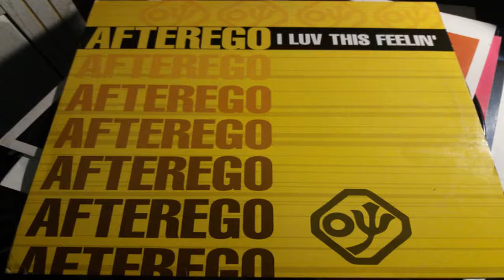Afterego - I Luv This Feelin' (Devotional Mix)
Anno:2000
Genere:Dance
Editore: Devotion Records